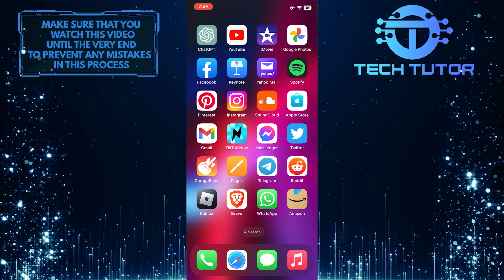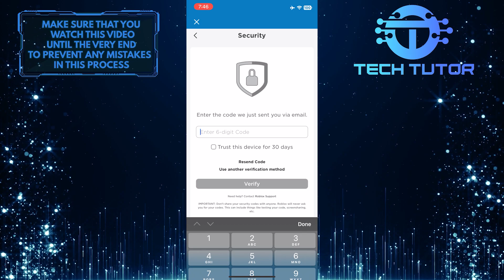How To Login To Roblox Account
Are you trying to login to your Roblox account but not sure how? This video is for you! We'll show you exactly how to log into your Roblox account on the Roblox app. Learn step-by-step instructions that make logging in quick and easy. Stop wasting time trying to figure out the process and start playing now! Don't wait any longer; watch this helpful video now and find out how to login to your Roblox account on the app!